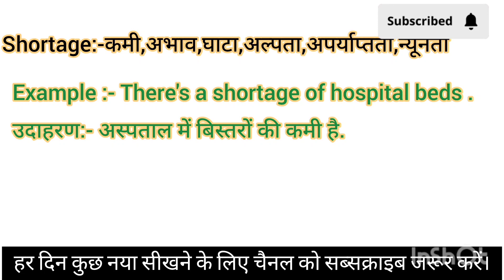Shortage meaning in Hindi Shortage ko hindi m kya khte h Shortage ka matlb hindi m kya hota h